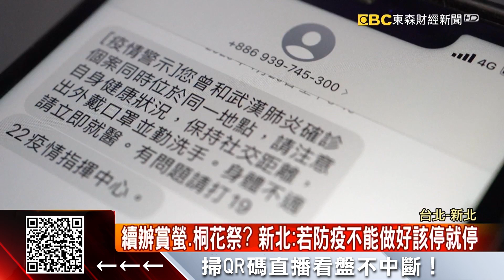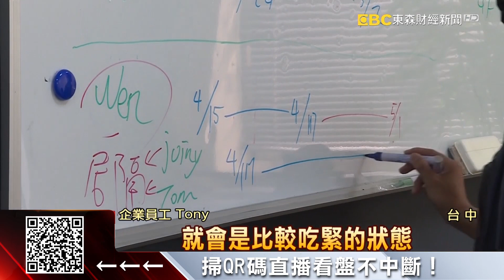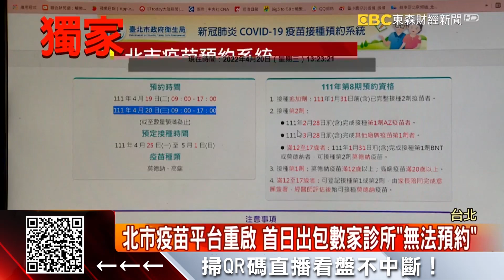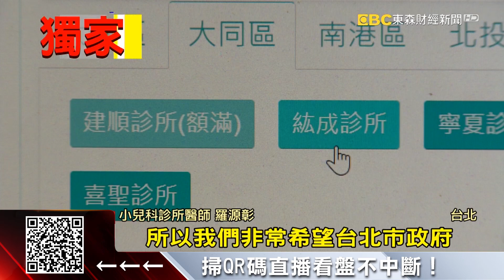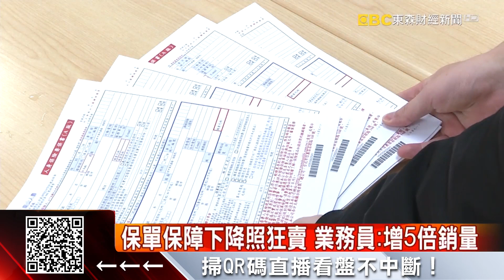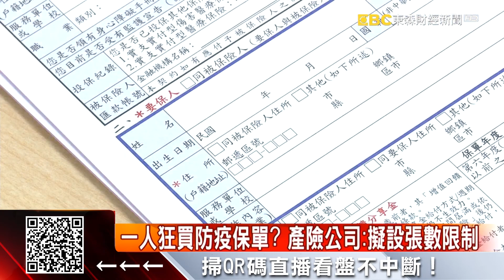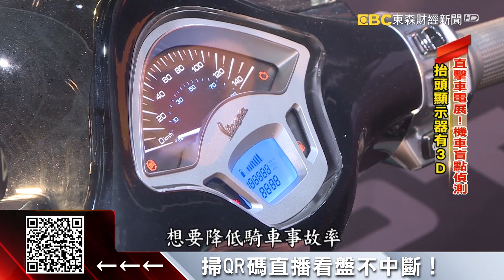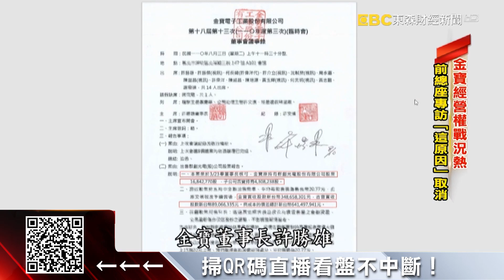新防疫保單更便宜！業者擬設「張數限制」 - 劉佩綺《東森財經晚報》2022/04/20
海嘯未到！侯估確診數「恐破千」柯：不再公布足跡
疫情再起！匡列數激增客怕爆消費慘跌 重擊經濟
獨家》北市疫苗平台重啟 首日出包數家診所「無法預約」
新防疫保單更便宜！業者擬設「張數限制」
直擊車電展！機車裝盲點偵測、抬頭顯示器有3D
遭控違法賣股內部文件曝！金寶許勝雄：勿抹黑